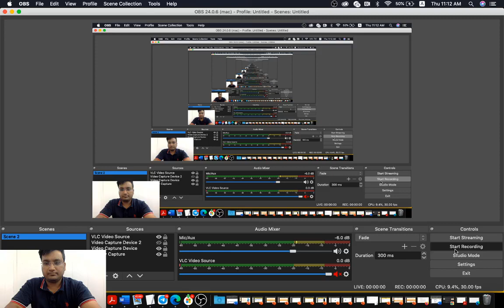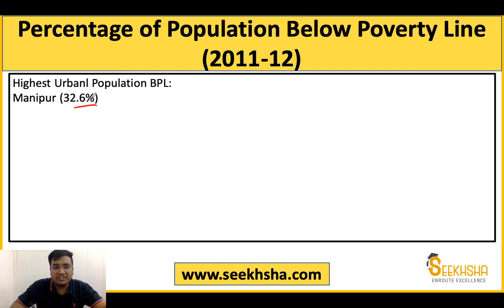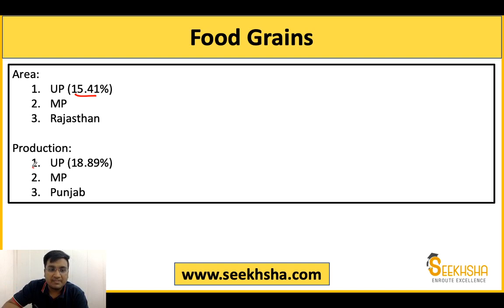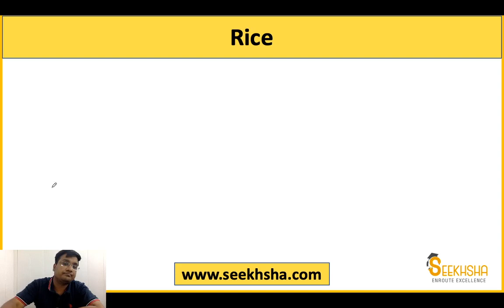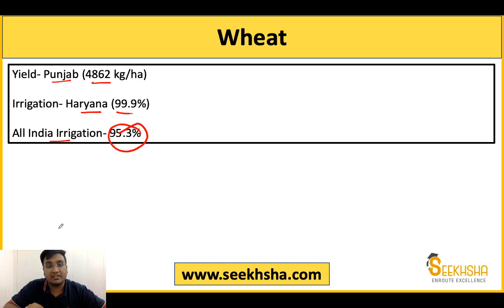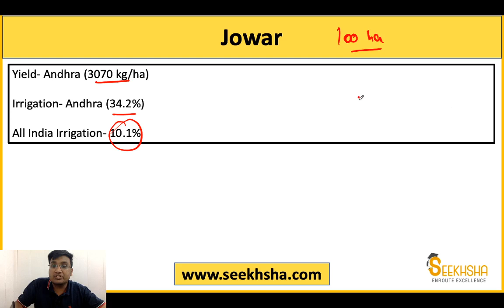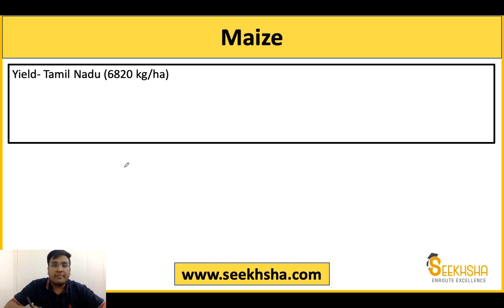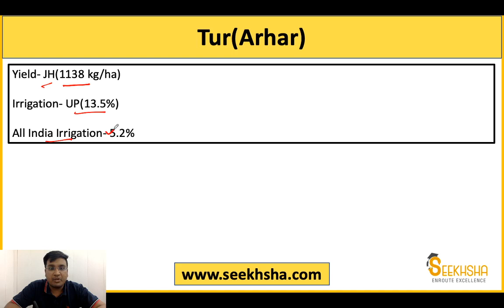Current Agriculture Data I Crop Data I Agriculture At Glance I Lec-3